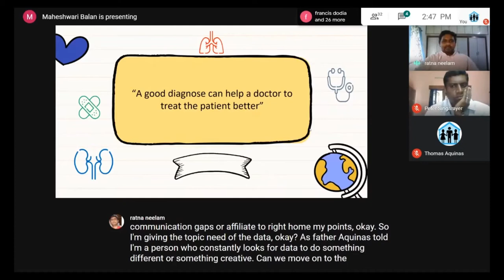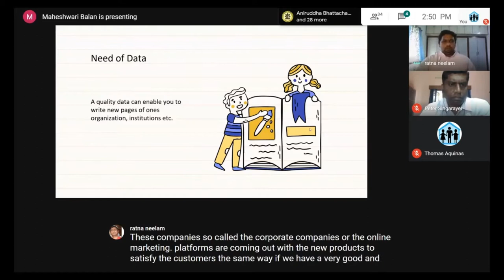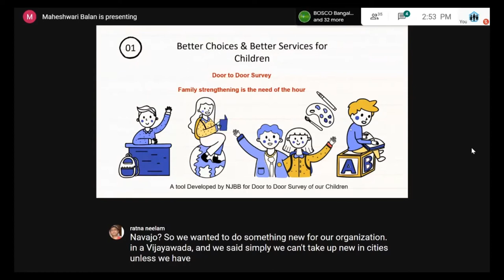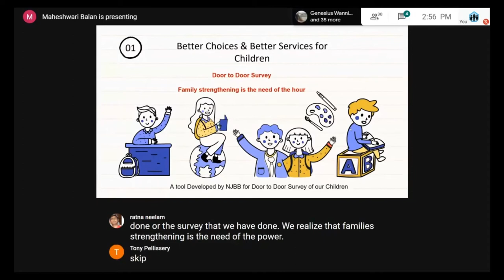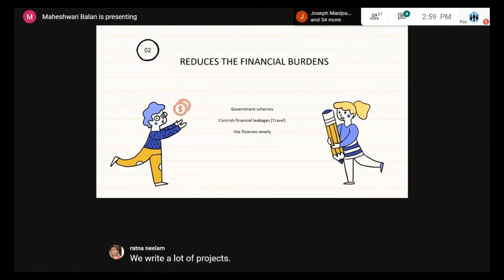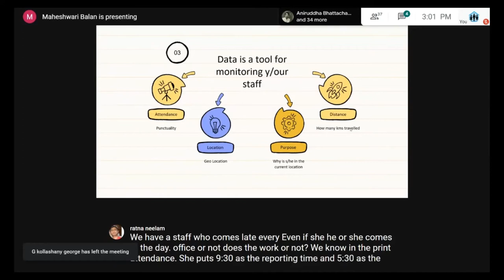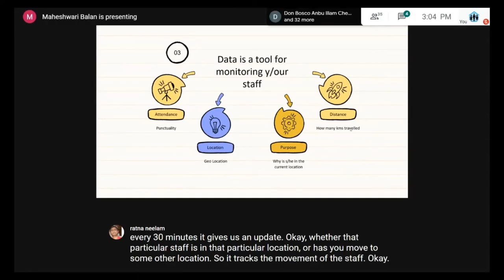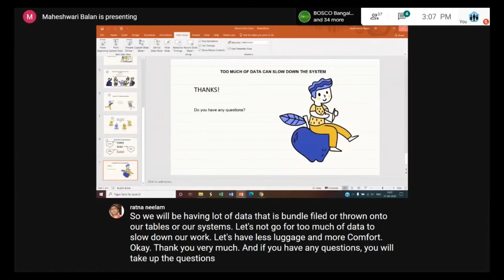NEED OF THE DATA By Fr Neelam Ratna Kumar SDB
NEED OF THE DATA